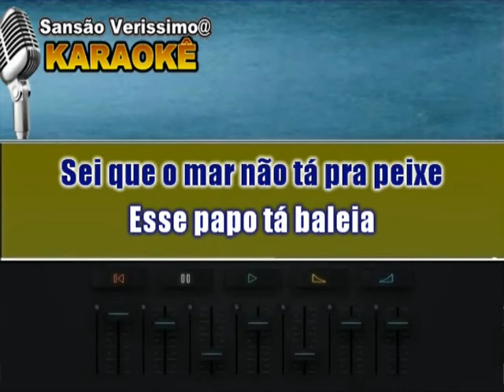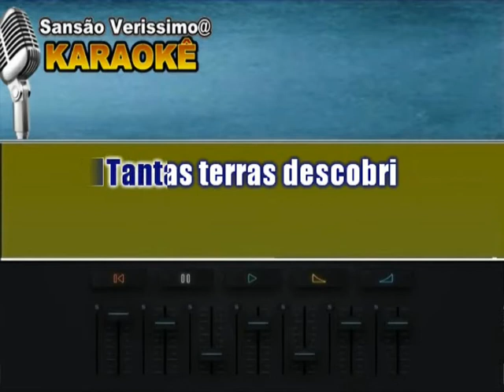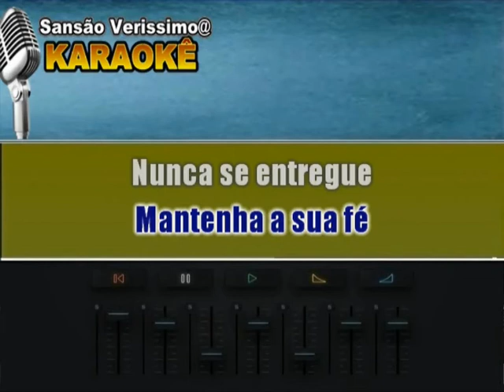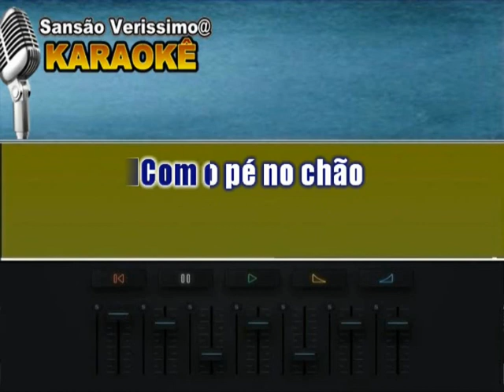Karaokê Evandro Mesquita Andar no céu